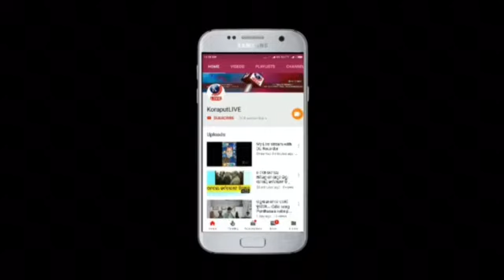Pre Christmas Celebration in Santa costume || Jeypore || Odisha